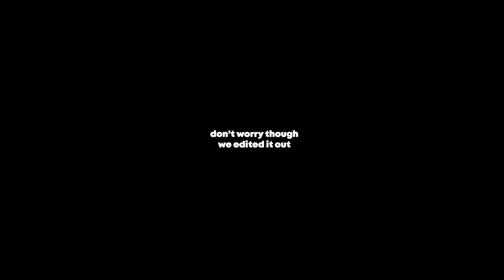Increasing Your Downloads: Winning Podcast Marketing Strategies with Mike Michalowicz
With so many podcasts struggling for listeners' attention, it can be challenging to stand out in the crowded market. In this video, Mike Michalowicz shares his insights into the art of attention-grabbing marketing for podcasters on either side of the microphone. He shares his tips and tricks for creating a marketing plan that engages your audience and makes your podcast stand out from the rest. Whether you're just starting or an experienced podcaster looking to grow your audience, this session offers valuable insights into creating marketing that doesn't get ignored!